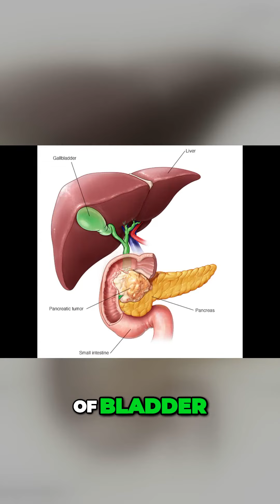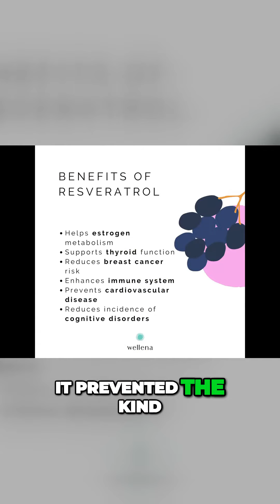Superfoods That Battle Cancer Tomatoes, Tea, and Grapes